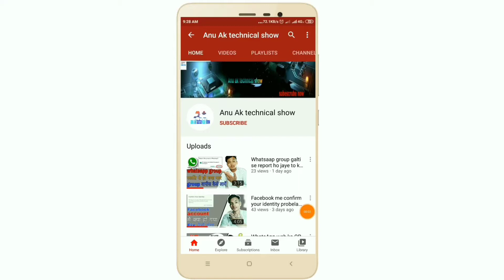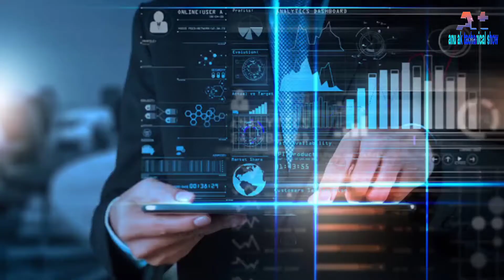Kisi bhi number ki call detail kaise nikale|anu ak